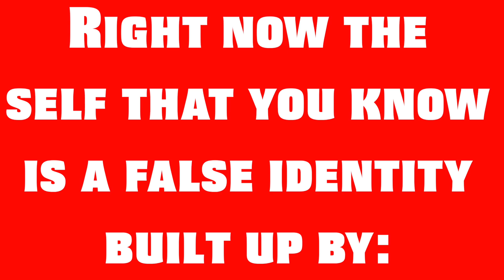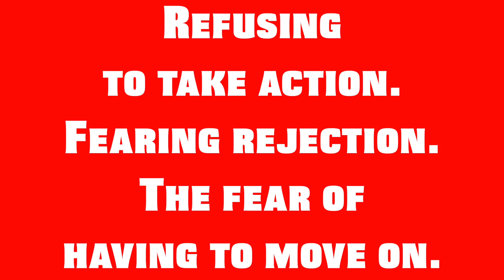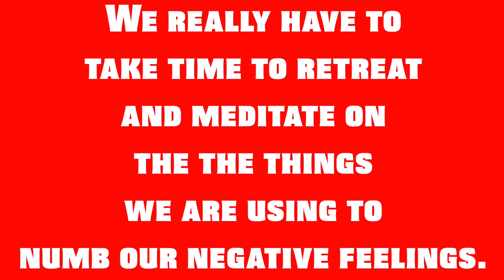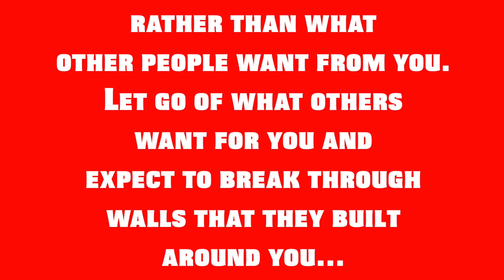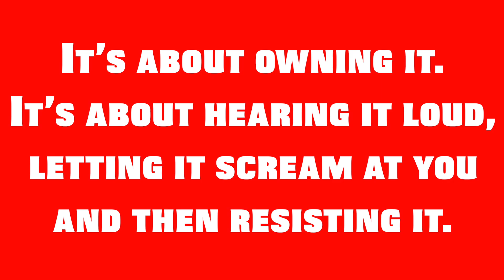How To Love Yourself (Tips & Pointers)